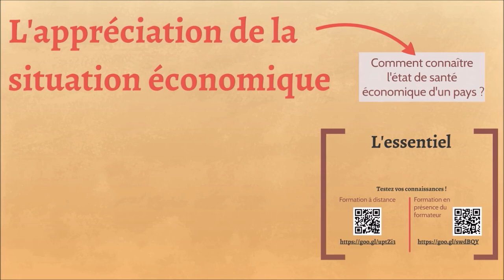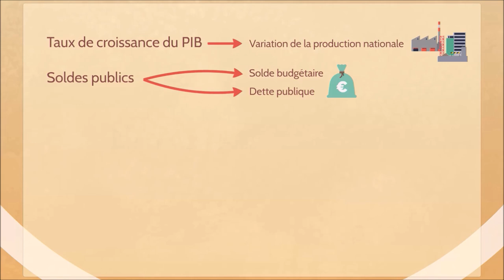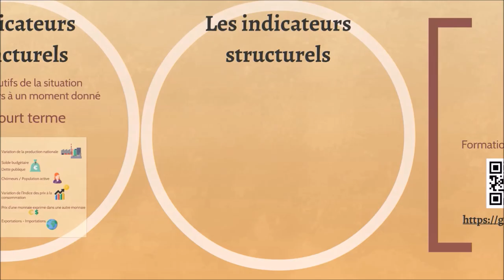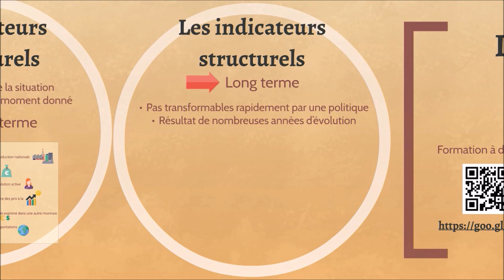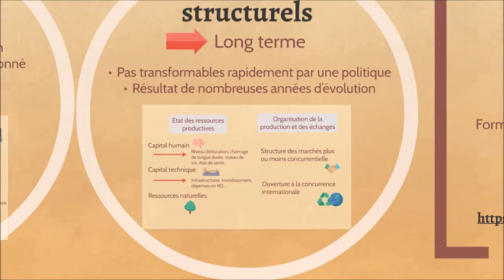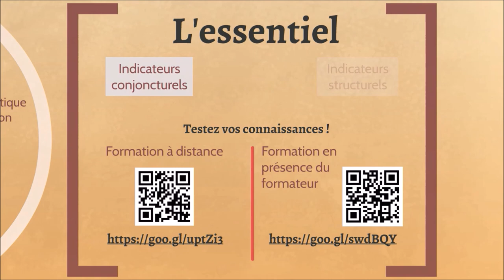BTS Economie - Th5 Chap1 : L'appréciation de la situation économique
Cours d'économie de BTS 2ème année. Commentaire du cours donné aux étudiants. Ressource de classe inversée.

Le questionnaire de fin de vidéo n'est pas à destination des spectateurs de youtube, désolé!

Artiste : __url_artiste__